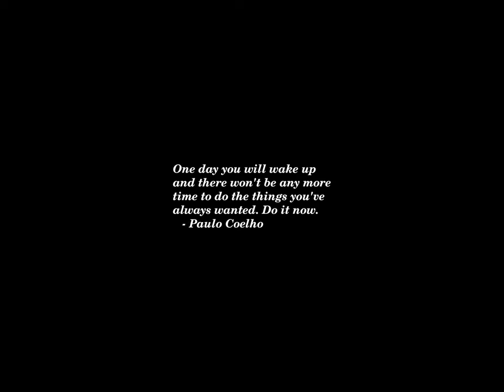Sunset Time-lapse: Friday, August 23, 2024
Today's headlines:

RFK Jr. Expected To Endorse Trump After Calling Him ‘Sociopath’ — His Reversal, Explained

Secret Service takes disciplinary action against agents involved in Trump shooting

Trump: RFK Jr meeting in Arizona ‘possible’ amid endorsement chatter

Ohio bill would allow parents to claim 'conceived children' on income taxes

DOJ accuses real estate software company of helping landlords collude to raise rents

90 percent of Gaza residents displaced by Israel’s evacuation orders: UN